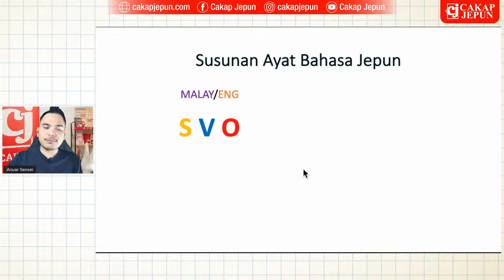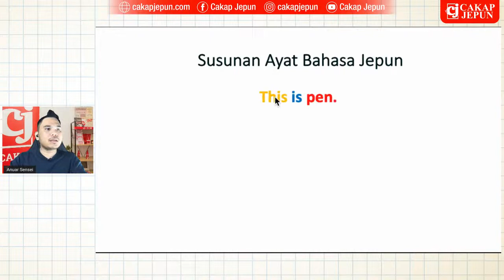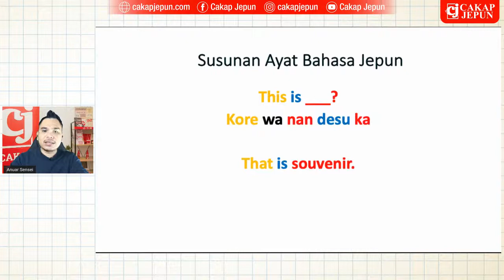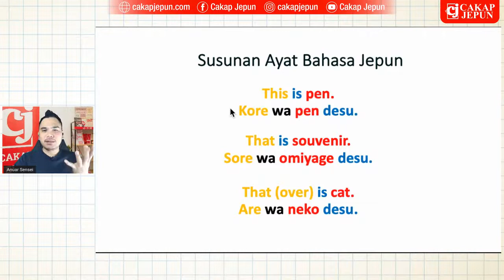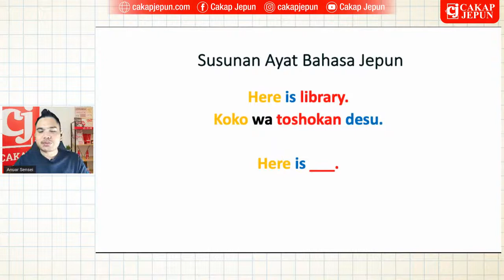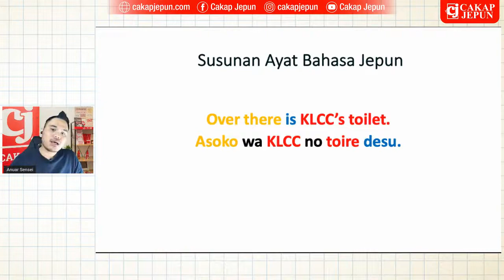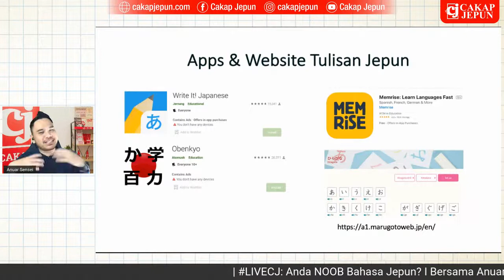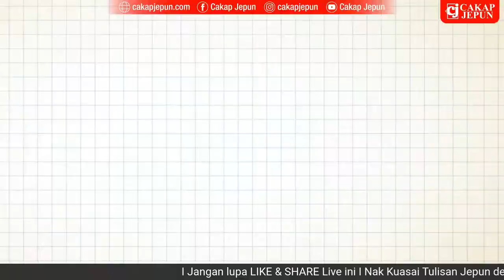LIVECJ: Anda NOOB Bahasa Jepun?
Jom Belajar Bahasa Jepun dengan Anuar Sensei